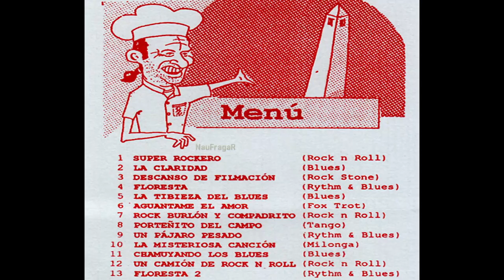PAJARITO ZAGURI - EN EL 2000 TAMBIEN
Es un disco en el que Pajaro se acercaba a una superproducción sin perder la espontaneidad del vivo. El álbum se editó con un original envoltorio que simulaba una caja de pizza.
"A mí se me ocurrió esa idea cuando no existía el cd - contaba el músico - Lo pensé en realidad para un long play, como un disco guardado en una caja de pizza de verdad”.
(P Zaguri)

Temas:
01- Super Rockero (00:00)
02- La claridad (02:31)
03- Descanzo de filmación (06:53)
04- Floresta (09:35)
05- La tibieza del blues (13:07)
06- Aguantame el amor (16:24)
07- Rock burlon y compadrito (18:18)
08- Porteñito de campo (20:28)
09- Un Pájaro pesado (23:33)
10- La misteriosa canción (25:33)
11- Chamuyando los blues (30:19)
12- Un camión de rock'n'roll (36:30)
13- Floresta 2 (40:05)

Musicos que participan:
Pajarito Zaguri: Voz y alguna guitarra por ahi
Alejandro Medina: Bajo
Black Amaya: Bateria
Alberto Abuelo: Guitarra Ritmica

Invitados:
Claudia Puyo, Jorge Pinchevsky, Nacho Smilari, Blusero Leon, Tito "milanesa" Larrosa, Osvaldo "Bocon" Frascino, Gabriel Jolivet, Rocky Rodriguez, Guillermo Trapani, Jorge Capello, Ricchie Curtet, Pablo Martin, Gerardo y Chupete